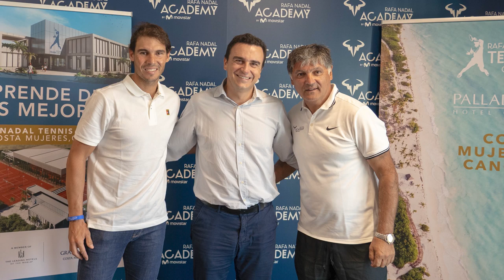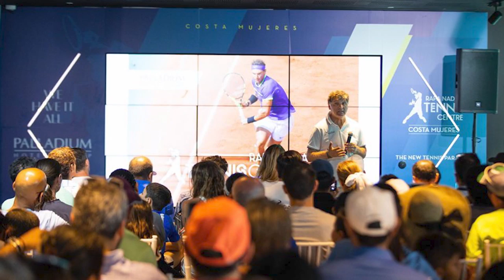Training with Toni Nadal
In this week's news, lessons we learned participating in the Toni Nadal Camp at the Rafa Nadal Tennis Centre in Costa Mujeres, Mexico.